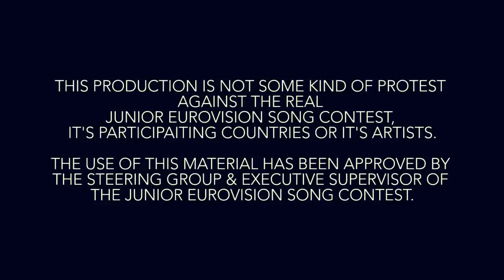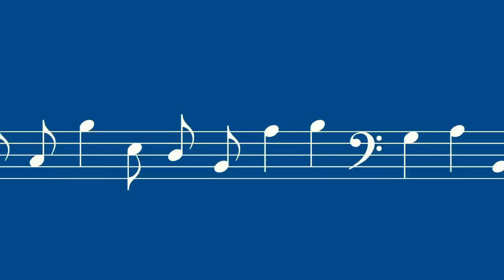Anna & Senna - My Family (The Netherlands)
The song from The Netherlands in the Junior Eurovision Song Contest 2010. The song will also be featured in the upcoming movie "Junior Eurovision Song Contest 2010 - With Toys".